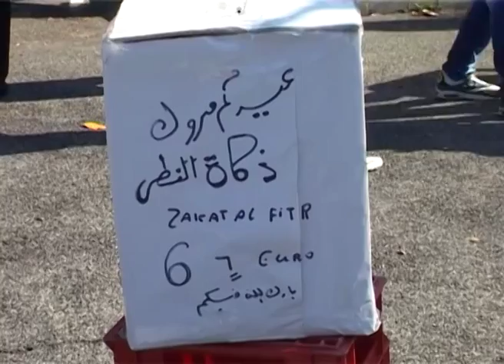Festa Di Fine Ramadan Alla Moschea Di Roma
Descrizione Hamid Masoumi Nejad giornalista corrispondente della TV Iraniana in  Italia (IRIB )